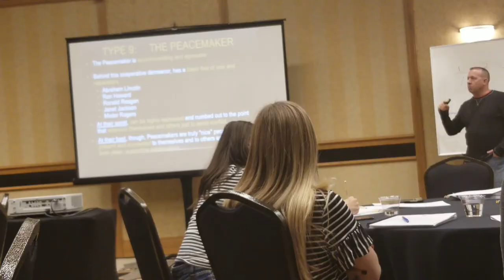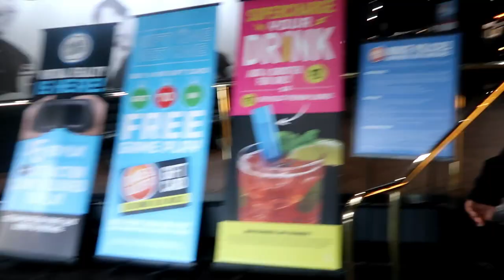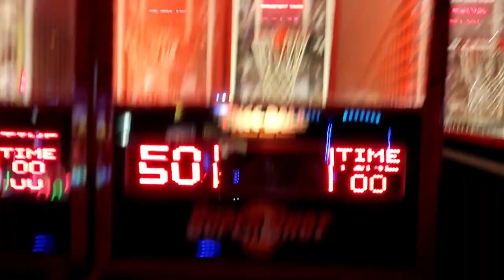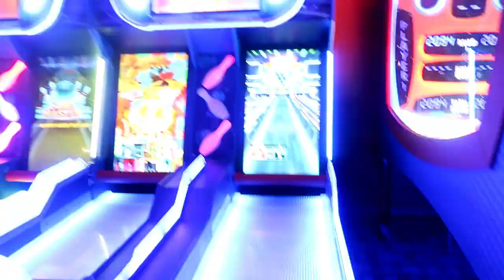Vlogmas 2018 Days 1-4| Marriage Retreat, Army wife, Dave and Busters, Ralph Breaks the Internet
Trying out this Vlogmas thing let's see how ling I last lol!

S N A P C H A T: Prettiemajor

★Age:26 (DEC.8TH)
★How did you film: Canon G7X MARK II
★How do you edit: Filmora Wondershare
★Where am I from: Originally Chicago!! Currently in CO